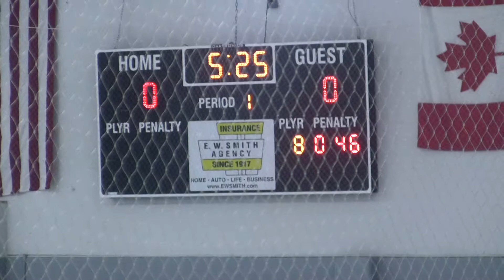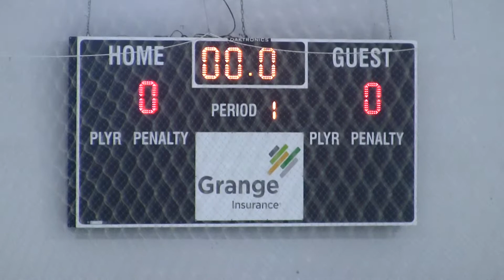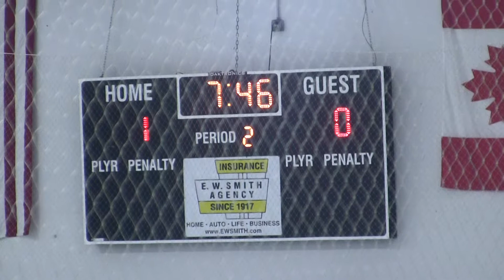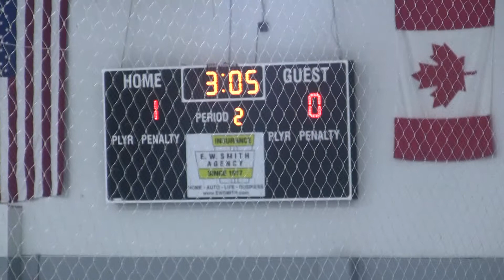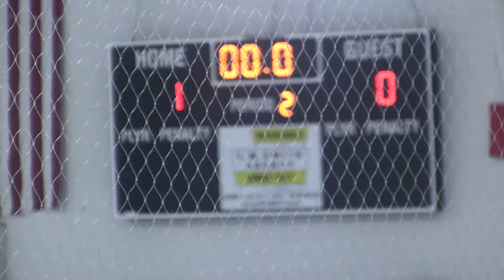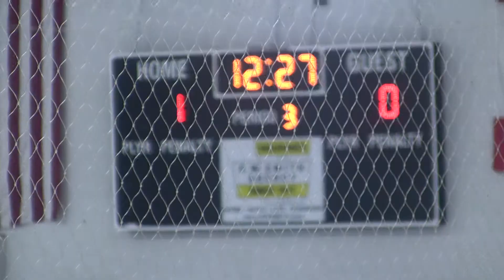2015 12 8th vs. Carlson Marauders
Grosse Ile Red Devil Varisty Hockey: 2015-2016 Season
December 8th, 2015 @ 7:15pm vs. Carlson
Loss 3-2